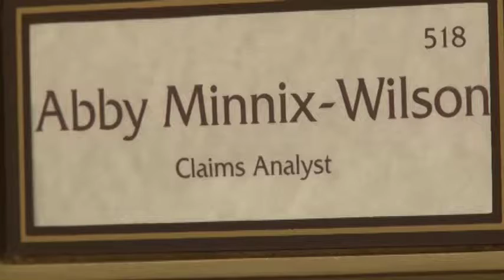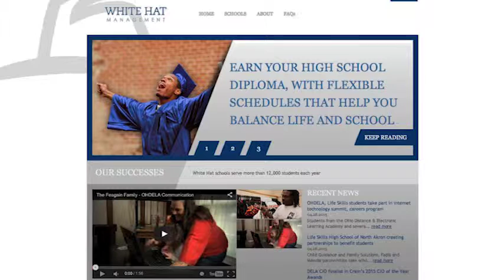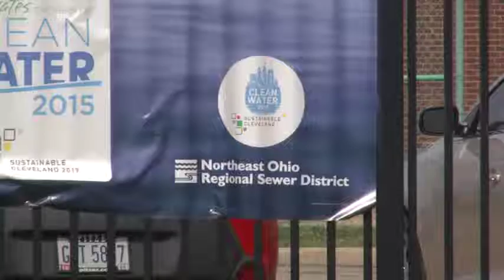Court News for September 28, 2015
Top court news stories of the week, including recent Ohio Supreme Court rulings.